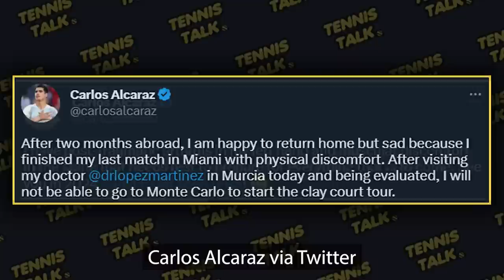Alcaraz Injury Revealed Withdraws from Monte Carlo Masters 2023 | Tennis Talk News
The Monte Carlo Masters starts next week it will be without another big star Carlos Alcaraz who has withdraw due to injuries picked up at the recent Miami Open 2023 where he lost to Sinner. He joins Rafael Nadal on the withdrawal list for the start of the clay court season. When will we see him back?

0:00 | Start
0:15 | Alcaraz Statement
0:42 | Outro